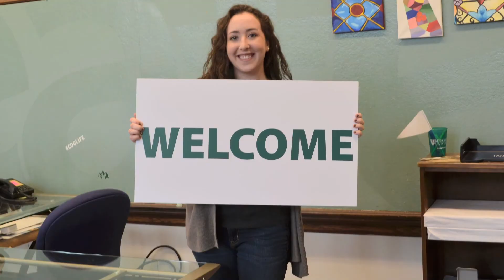Mercyhurst University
From the beginning, the Sisters of Mercy sought to create an educational environment that embraces people of all faiths and cultures. So at Mercyhurst, You Are Welcome Here.